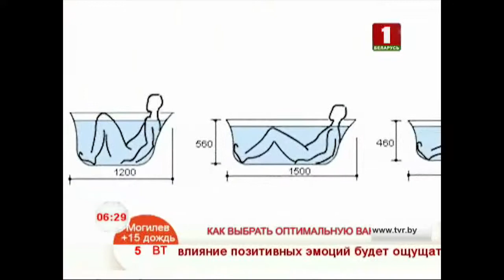Как выбрать оптимальную ванну #2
Ванна – это обязательный атрибут и главный предмет сантехники в любом санузле. При этом, зачастую ванна выполняет функцию не только предмета гигиены, но и служит для расслабления и релаксации.
Задаваясь вопросом, как выбрать ванну, многие пользователи оказываются в достаточно затруднительной ситуации. Ведь, в действительности, продавцы сантехнических магазинов предлагают своим клиентам купить ванну из самых различных материалов, при этом модели сантехники имеют колоссальный разброс по размерам, объему и форме.